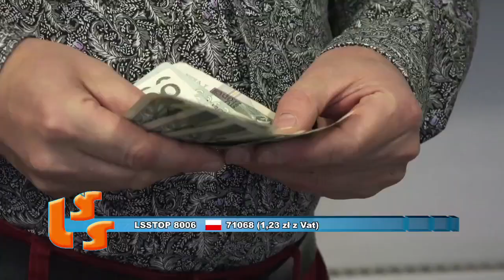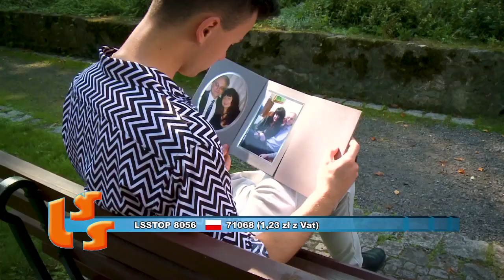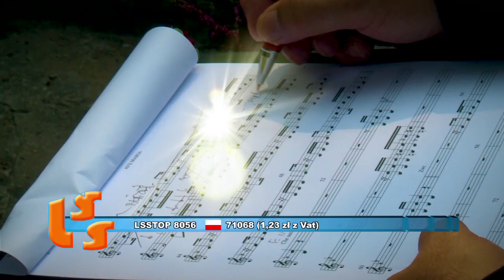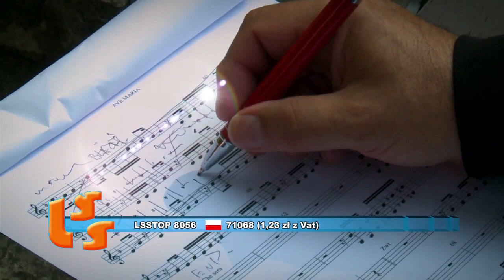Szlagier Top 10 - 633 LSS SZLAGIEROWO.PL oficjalne notowanie